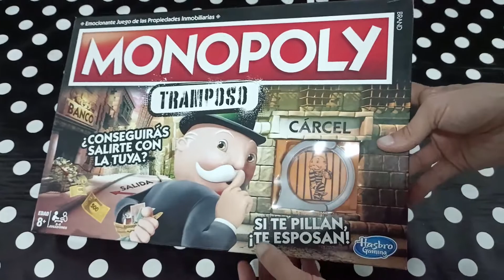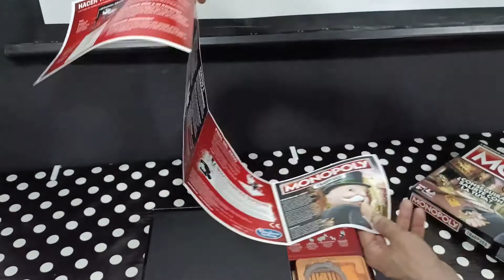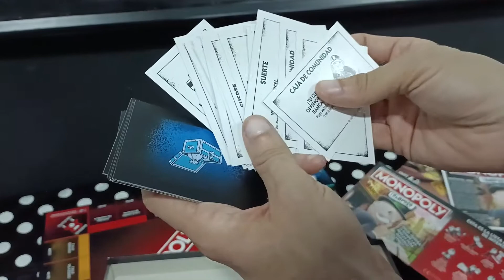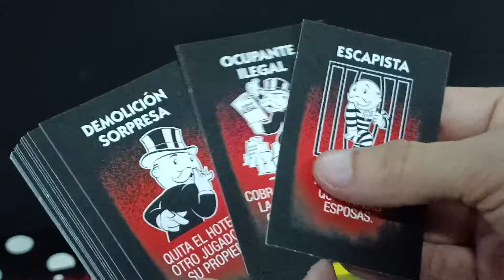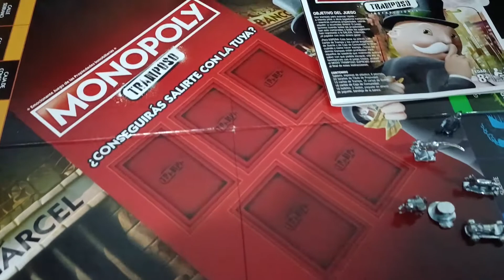🎲 Monopoly TRAMPOSO 🎲 LAS MEJORES TRAMPAS 💰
En el video de hoy os traemos el Monopoly Tramposo, un Monopoly muy curioso y de formato especial en el que hacer trampas te beneficia mucho, pero cuidado porque si te pillan serás sancionado. Esperamos que disfrutéis del video.